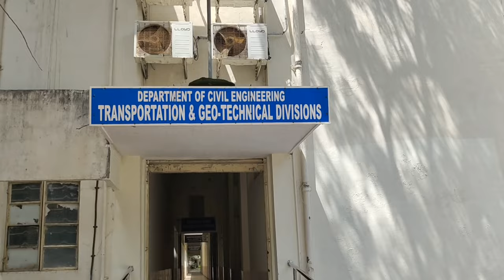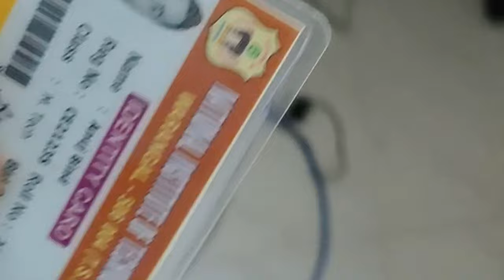NIT WARANGAL || hostel || mess food || badminton court || stadium || vlog # 74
mess food in nit warangal
badminton court
best nit
best vlogs
vlog in nit warngal
vlog 74
student life in nit warangal
jee aspirants
hostel life in nit warangal
campus tour nit warangal